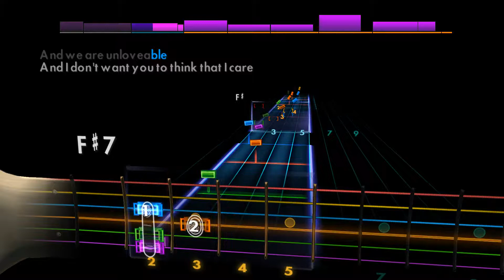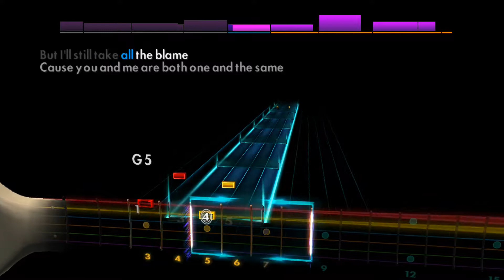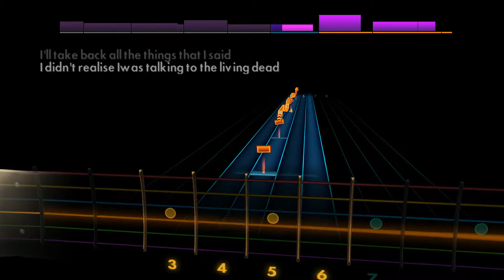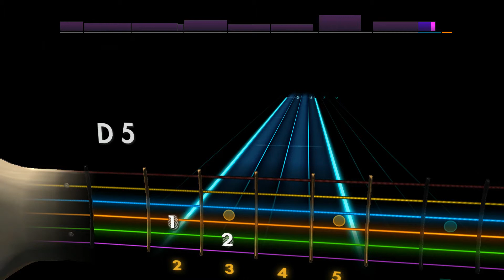MUSE- ESCAPE ROCKSMITH 2014 (LEAD)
New video

Expect more!

ALL RIGHTS OF THE SONGS IN MY VIDEOS ARE TOWARDS THE ARTISTS THAT OWN THE SONG. MY VIDEOS ARE ONLY FOR EDUCATION AND ENTERTAINMENT